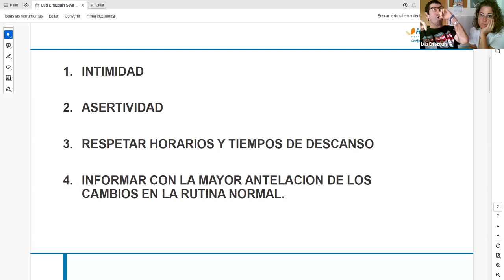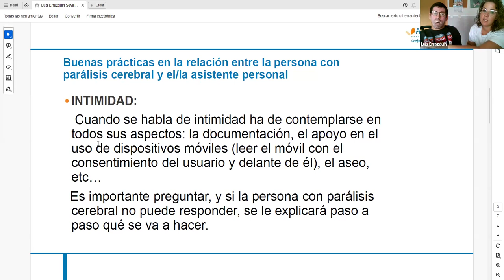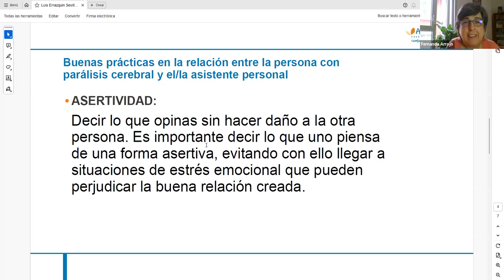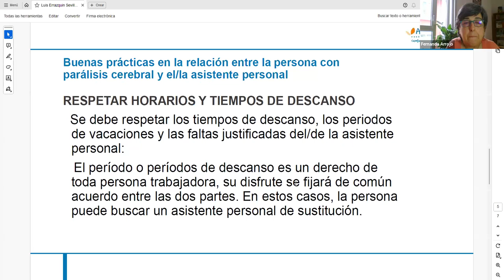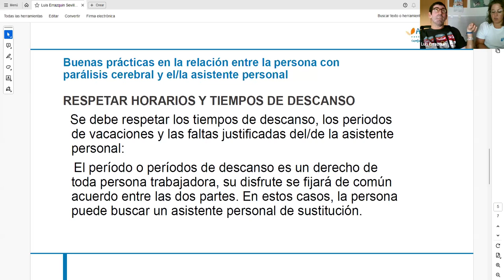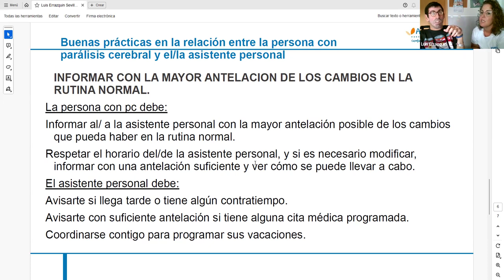Presentamos una guía sobre la asistencia personal para personas con parálisis cerebral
Esta guía orienta a personas con parálisis sobre el proceso de contratación de la asistencia personal, las características de este apoyo y con recomendaciones de gestión de la asistencia personal y de la relación con la persona que ejerce el apoyo.